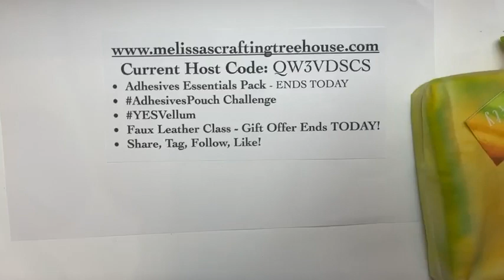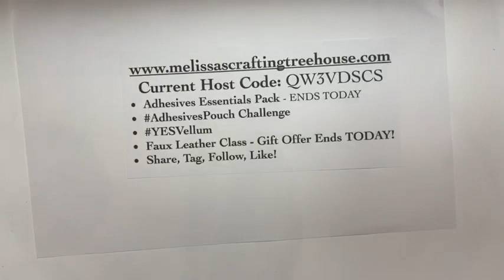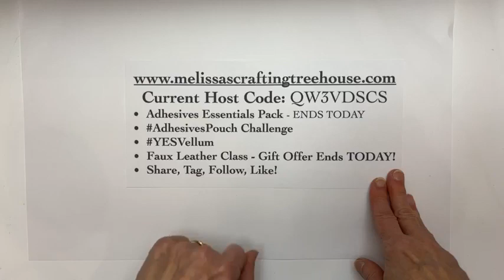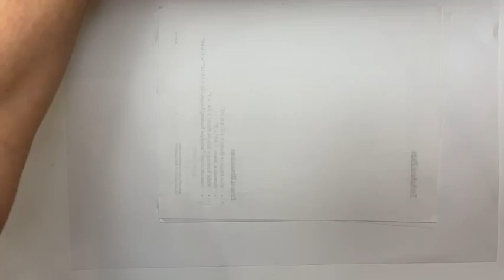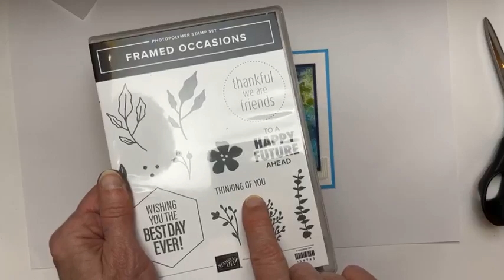Fun with Glue Resist Art! - A Facebook Live Event!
In this Facebook Live video, learn how to have some serious fun making glue resist art!

You'll find the project demonstration begins around 12 minutes in case you'd like to skip ahead. :-)

Melissa :-)

Supply List:

LEARN ABOUT THE ART OF PAPER CRAFTING using Stampin' Up! products

STAMP CLUB DETAILS:
Stamp Club members get a FREE Class-To-Go (or In-Person class) including project materials to make 2 each of 3 project designs. The class also includes a video tutorial (like this one). Club members also get exclusive access to my Club member VIP Facebook Page.

CHECK OUT MORE of what I create and offer ON my WEBSITE and BLOG